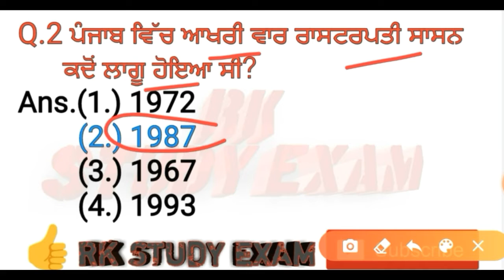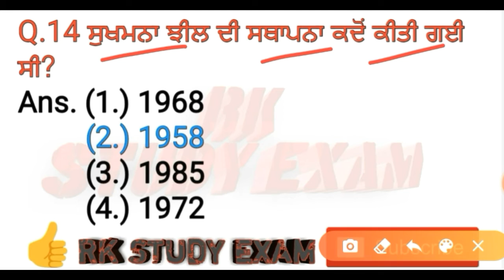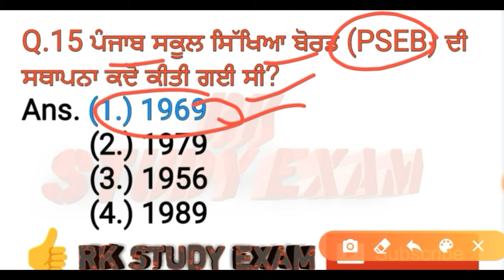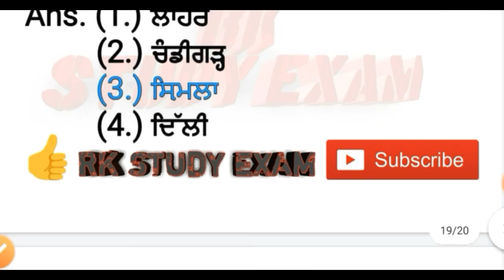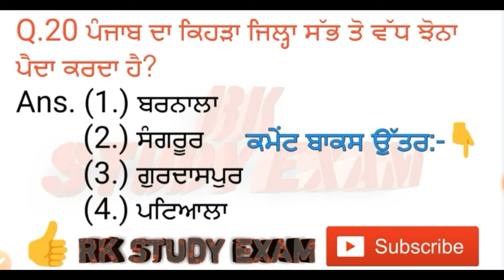Punjab gk most important question/Punjab static GK 2020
Ess video de vich Punjab gk da part 1 karvaya gya hai
Umeed hai app sabb nu video pasand ayi hovegi ess krke
Video nu like te share jroor karyo apne dosta naal🙏🙏
Punjab gk video
Punjab patvari video
Punjab all exam comitiave exam tyari